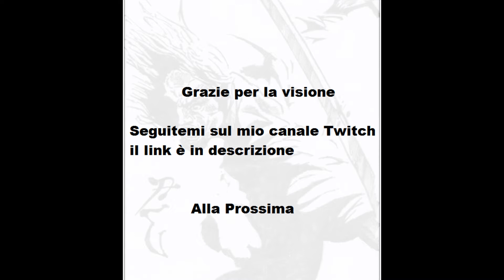MHW Kulve Taroth vs Dual Blade Improvvisate